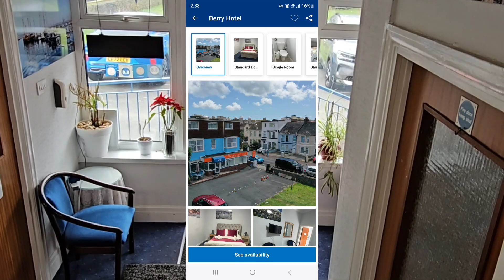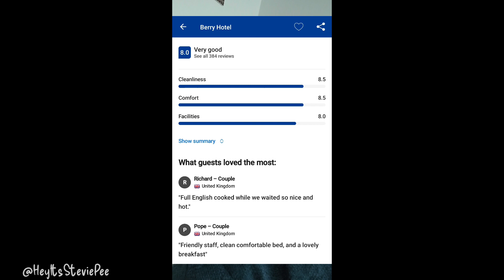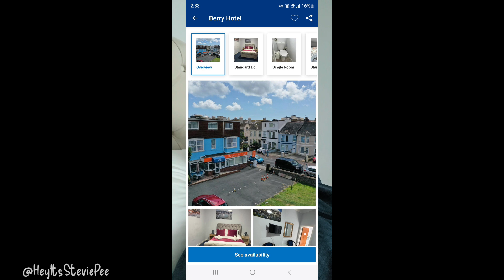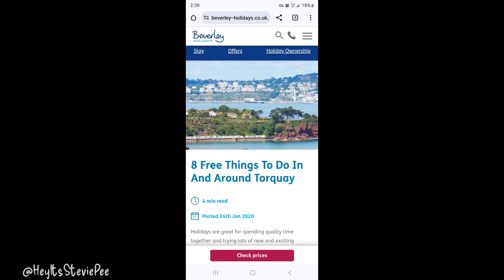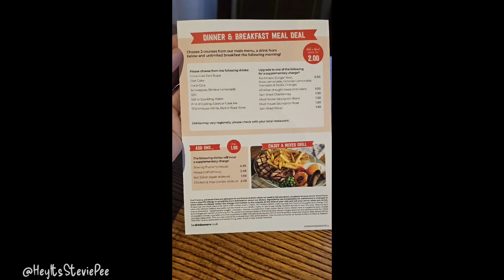The English Riviera, Britains south coast on the cheap!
UK budget holiday.
Great food and accommodation, free, affordable fun things to do and see on the cheap!

Travel can be fun and affordable. sub and follow all the links for more.

Stevies Links

TikTok. SteviepeeCDN
TikTok. Checkdisoot

Torquay Torbay